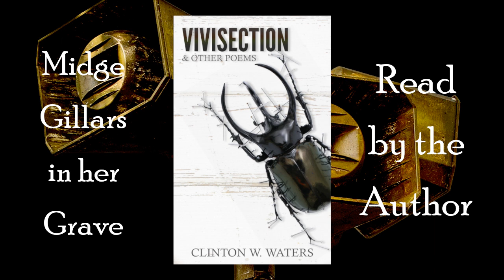Vivisection & Other Poems #28 - Midge Gillars in Her Grave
A historical piece I wrote back in college.  At the time it was a shape poem that was meant to look like a radio but it didn't really work out. If you get a chance, check out the Wikipedia article on Midge Gillars (AKA The Bitch of Berlin). Spooky stuff.

If you'd like to buy an ebook or paperback copy of Vivisection & Other Poems, please